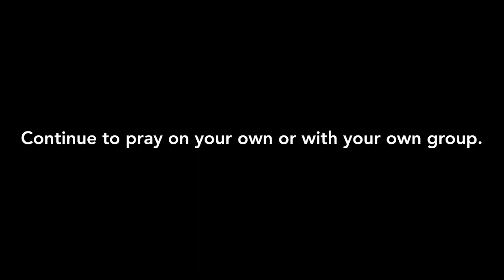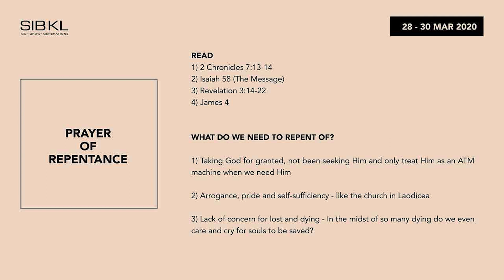PRAYER OF REPENTANCE (28-30 MAR): 3-Day Nationwide Fast & Pray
The World Evangelical Alliance is calling upon the world-wide Church to come together this weekend for a season of fasting and prayer.

In the midst of the pandemic, we are reminded of how vulnerable we all are. We want to humble ourselves and pray because we have a God who hears and responds.

NECF Malaysia would like to call our churches to seek aside three days to pursue God, to seek His face.

You can either fast at least one meal if not two for 3 days so that we will pound Heaven's doors for God's grace and mercy at this midnight hour of our nation. Firstly repent on behalf of ourselves as a church that we have been unfaithful and then stand in the gap on behalf our nation that God will heal and cleanse the land.

Let's lay aside our distractions and get serious with God to pray together for grace and mercy.